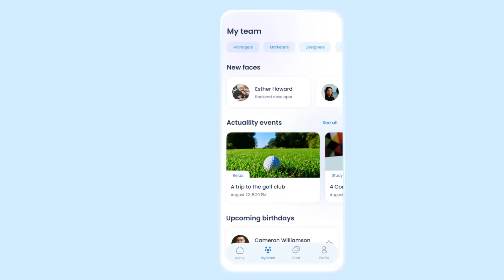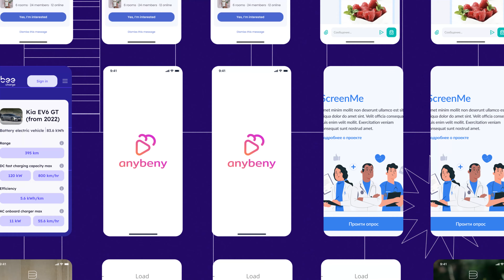Purrweb — разработка мобильных, веб- и десктопных приложений для стартапов и корпоративных клиентов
Создаем мобильные, веб и десктопные приложения с нуля. Умеем быстро разрабатывать MVP с акцентом на удобство для конечного пользователя.

Мы занимаемся разработкой веб-, мобильных и десктопных приложений для клиентов со всего мира. Мы гордимся нашим UI-UX дизайном. В нашей команде 198 человек, а число проектов в копилке перевалило за 250.